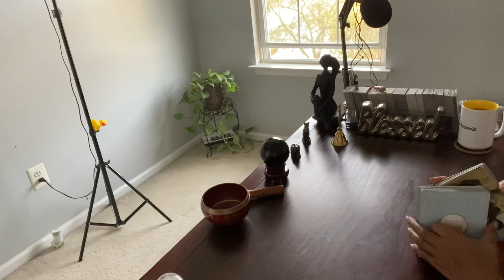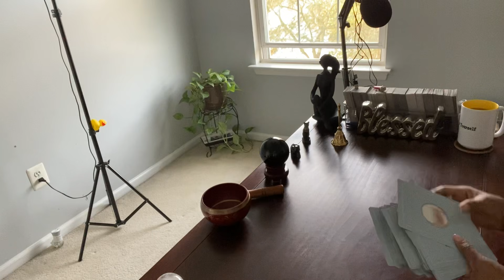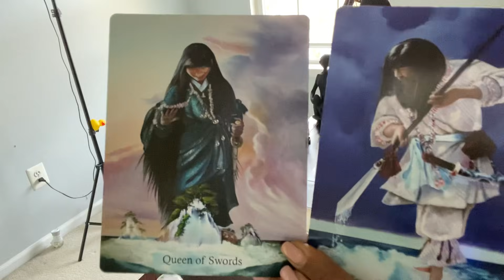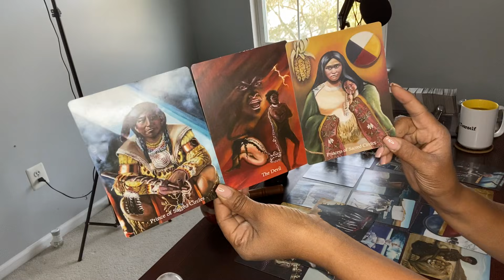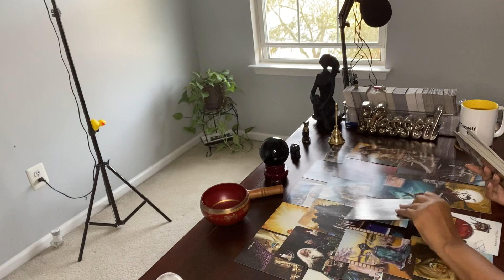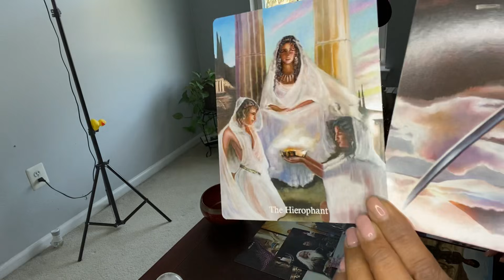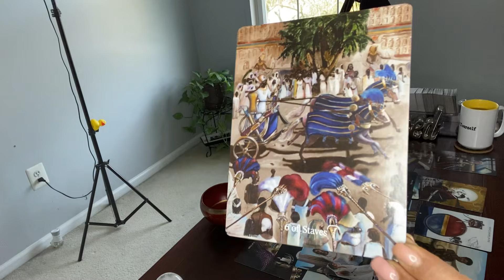ANCESTORS SAID, THEY HOPE U ARE READY BECAUSE THEY LEFT THEM & COMING FOR YOU.. 🍿🍿THEY LOVE YOU!